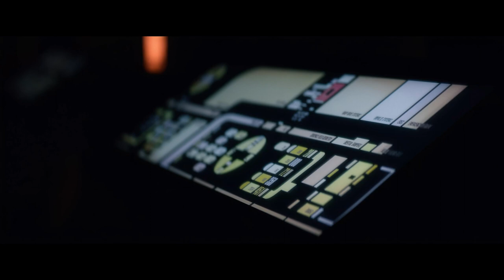Star Trek: Picard - El regreso del Enterprise D [4K/48Fps] [Latino] TVE AI - RIFE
Año: 2023